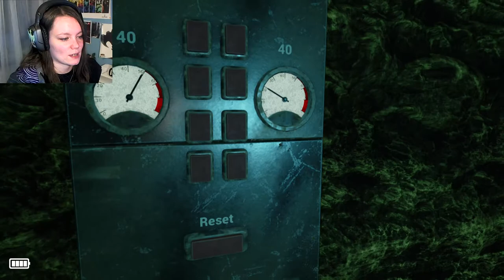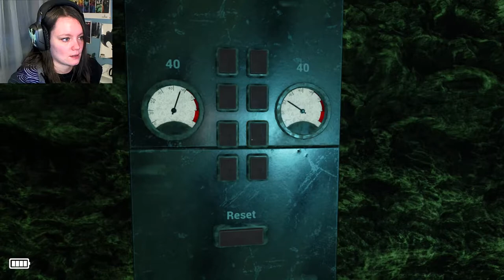Astray | 03 | The Final Key